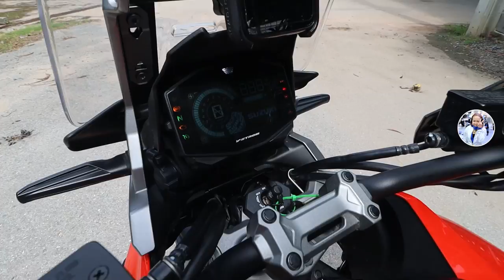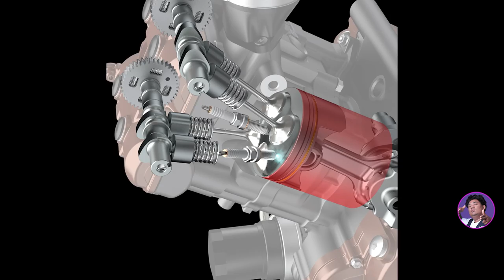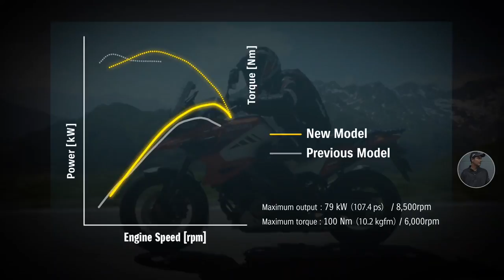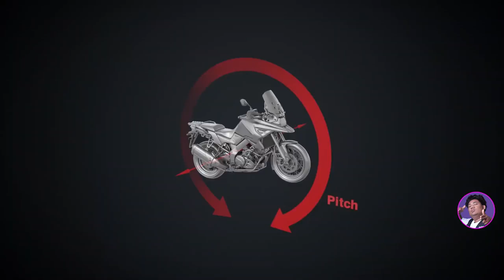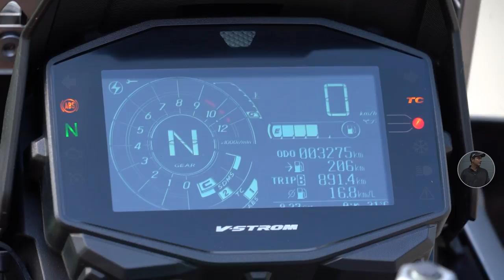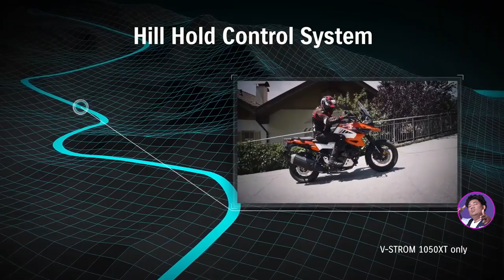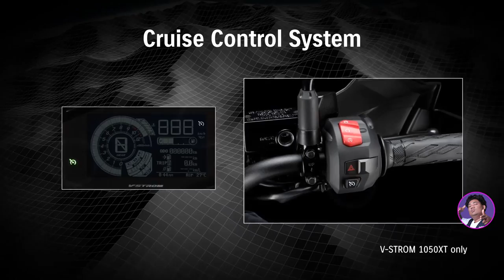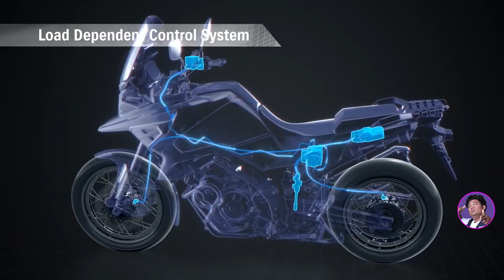เจาะลึก บททดสอบการขับขี่ V-Storm 1050XT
ผลจะออกมาเป็นยังไง